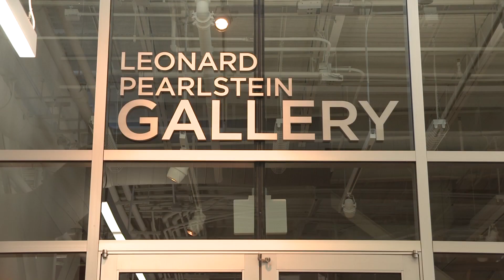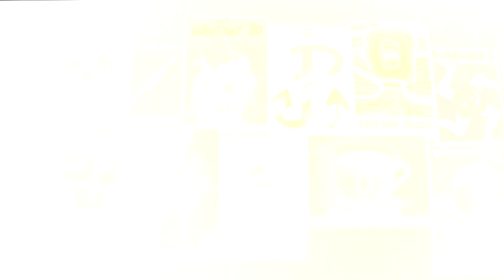A Legacy of Art, Science & Industry: Highlights from the Drexel Collections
A Legacy of Art, Science & Industry: Highlights from the Drexel Collections runs from April 15 - May 31 in the Leonard Pearlstein Gallery of URBN Annex, at 34th & Filbert Streets.

For the first time in Drexel University's history, the most treasured works of art and archival artifacts from around the University will be exhibited together during A Legacy of Art, Science & Industry: Highlights from the Collections of Drexel University.

Track title: Stargazing
Composer: Dan Phillipson (PRS - CAE#: 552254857)